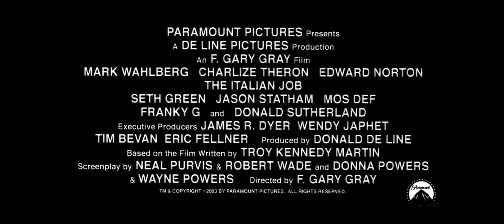2003 - The Italian Job / Uma Saída De Mestre